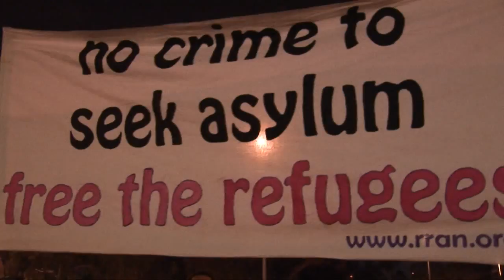Refugee Rights Action Network protest at Perth immigration detention centre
A meter, a fence and some glass is all that separates the refugee rights action network activists and the refugees, who in the rain rallied against mandatory detention and the inhuman treatment of refugees at the serco run perth immigration detention centre (in the domestic airport).

Refugees pushed messages against the windows saying thing like "please help us", "we are suffering", "thank you for your support", "we are here more than one year" and "we need freedom".

Activists also sung the serco song, a song that came out of the easter convergence to curtin detention centre which is about the lies, inhumanity and profit at the expense of human lives that is serco

There will be events for World refugee week (19-25 June) around the country, so get involved in them and demand an end to mandatory detention.